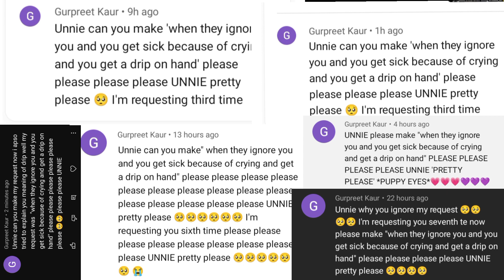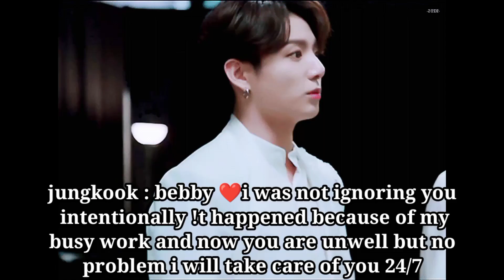bts imagine : when they ignore you and you get 🥺 because of crying & you get💜btsff